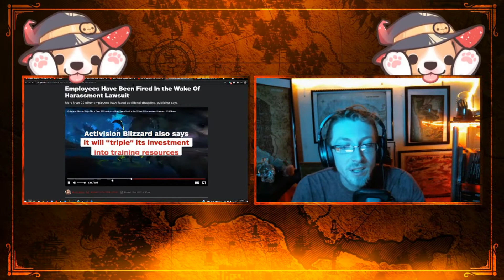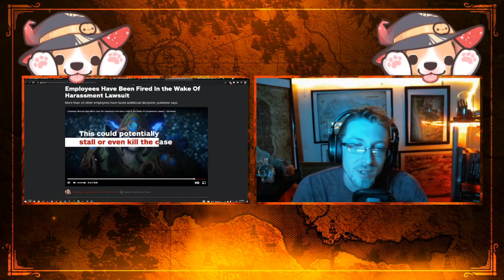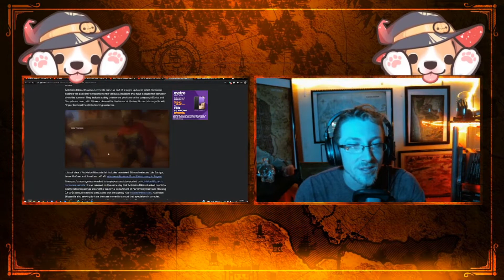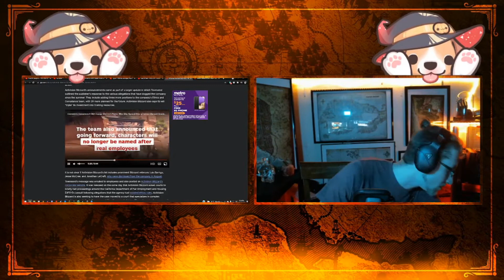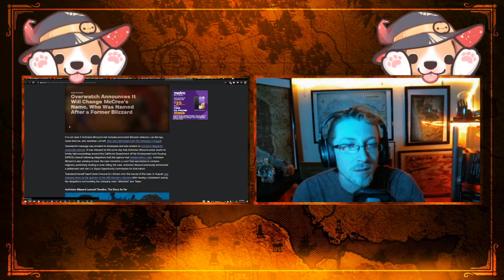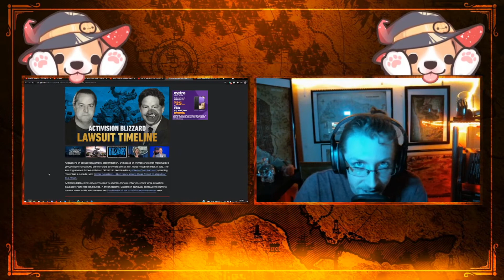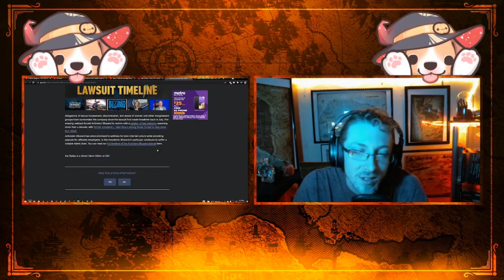Activision Blizzard Fire 20 People Due to Lawsuit?!